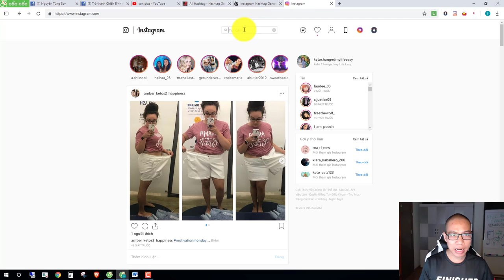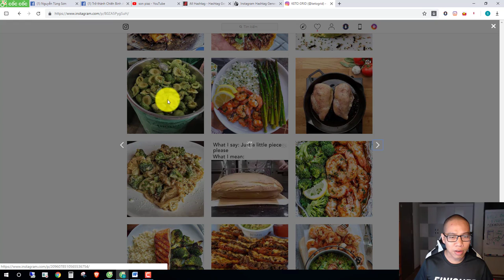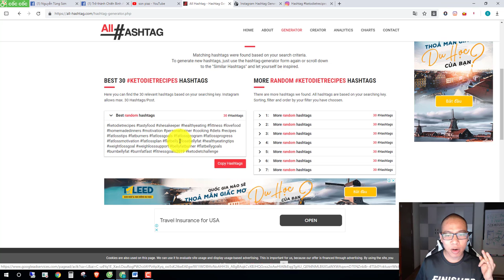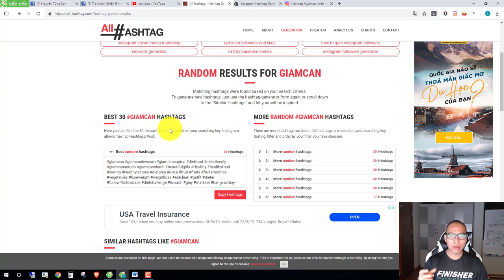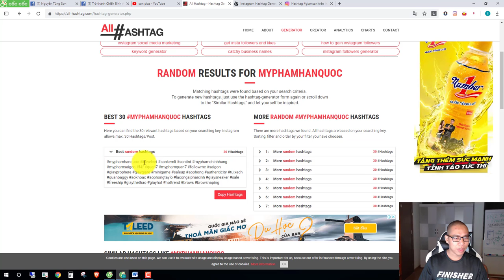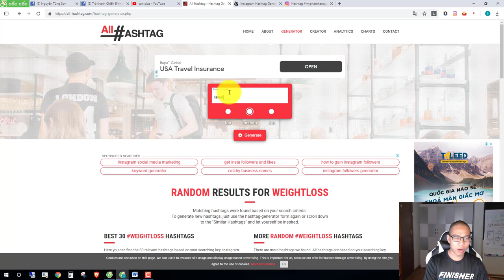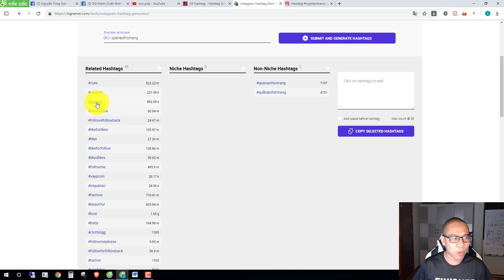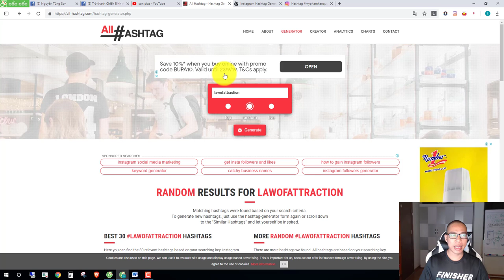Tuyệt chiêu tăng Follow Instagram miễn phí bằng Hashtag hiệu quả nhất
Cách kiếm tiền Online và tăng Follow Instagram với công cụ gợi ý hashtag đơn giản nhất